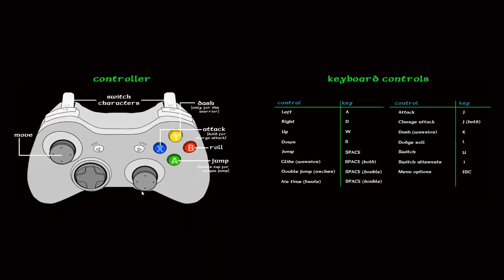Clan O'Conall and the Crown of the Stag 15 Minutes Of Gameplay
A 2D, art driven, puzzle-platformer inspired by Celtic mythology. The game contains rapid, on-the-fly character swapping, flashy attack combos and complex platforming challenges, packaged in gorgeous artwork inspired by mysterious Celtic folklore.